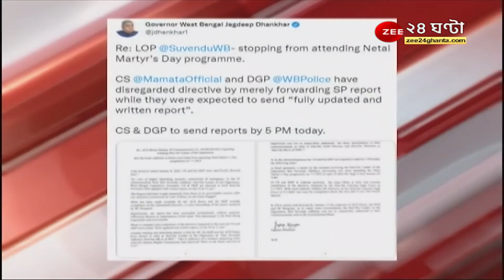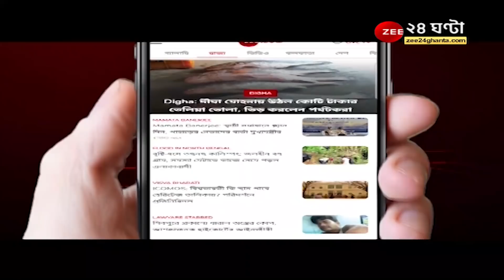Asansol: দিলীপ ঘোষের গাড়ি থামিয়ে বিজেপি প্রার্থীর নামে নালিশ! কী বললেন দিলীপ? Bangla News 24 Ghanta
Asansol: দিলীপ ঘোষের গাড়ি থামিয়ে বিজেপি প্রার্থীর নামে নালিশ! কী বললেন দিলীপ?